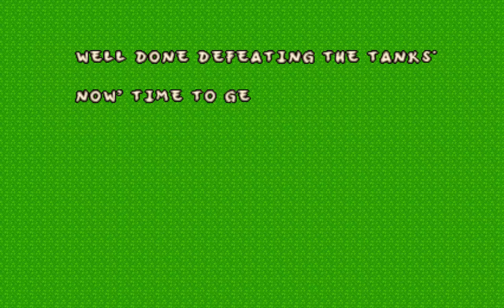Jazz Jackrabbit Doom - Level/Niveau 10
Jazz Jackrabbit Doom
Level/Niveau 10: Battlegrounds

Jazz Jackrabbit Doom is a TC for Doom 2 created by BassSlapper89. It is based on the original Jazz Jackrabbit game created by Epic MegaGames (now known as Epic Games). The mod requires GZDoom to play and brings the Jazz Jackrabbit game into the third dimension. It was released on August 18, 2020. A new version of the mod is currently in-development, as well as an ultimate version.

Jazz Jackrabbit Doom est un TC pour Doom 2 créé par BassSlapper89. Il est basé sur le jeu original Jazz Jackrabbit créé par Epic MegaGames (maintenant connu sous le nom d'Epic Games). Le mod nécessite GZDoom pour jouer amène le jeu Jazz Jackrabbit dans la troisième dimension. Il est sorti le 18 août 2020. Une nouvelle version du mod est actuellement en développement, ainsi qu'une version ultime.